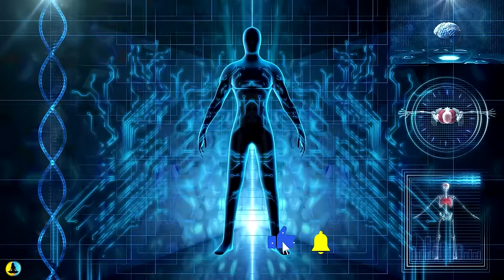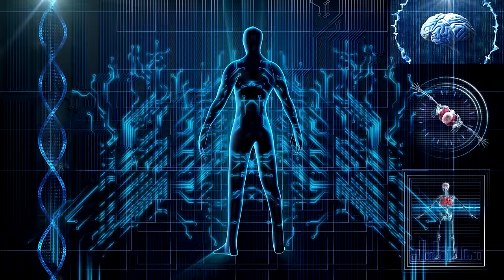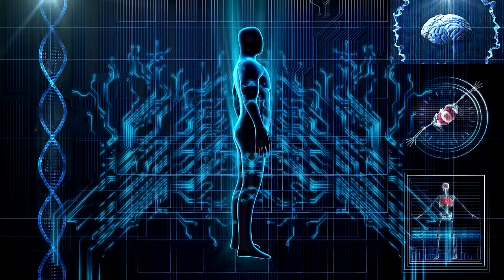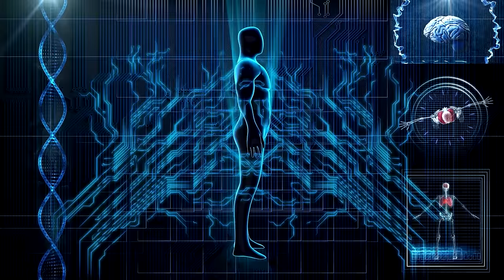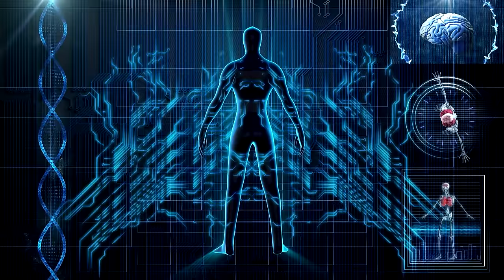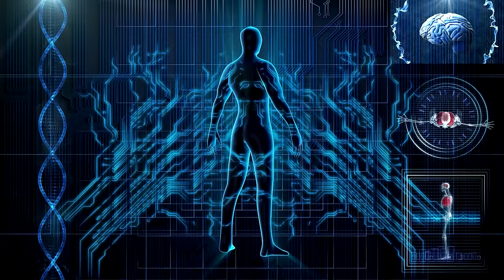Your BRAIN Repairs Itself at the Cellular Level • 46Hz Binaural Beats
➤ What you are about to hear is scientifically proven to be beneficial to the brain.

Studies have also revealed that increased gamma brain wave activity can help you achieve the highest concentration levels. Gamma waves can also promote higher states of awareness and increased brain function during meditation.

Because of these effects, researchers have indicated the use of gamma brain waves to treat the following conditions:

Alzheimer’s disease
Schizophrenia
Mild traumatic brain injury
Epilepsy
Stroke
Attention deficit hyperactivity disorder or ADHD
Mood disorders like depression

"There's no mistake here - what you are about to hear is truly exceptional in modern audiological standards."

This music contains ultra potent 46 hertz binaural beats in the GAMMA wave range that generate deep penetrative healing. This track has been created using our Quantum Miracle Formula Frequency. This makes this audio very powerful and extremely effective in aiding meditation and healing, the secret is the blend of these hertz when combined with our stunning harmonious soundtrack which lends itself beautifully to execute the perfect healing soundtrack.

What you are about to hear is "truly exceptional in modern audiological standards", which in turn is proclaimed by some 'impossible to create'. However, with tireless efforts, we can finally present the game changer in therapeutic Brain / DNA healing techniques. This audio track is made with a  with our perfectly defined, subtle 46hz which surpasses any other of its kind and the aim is to activate the brain's processing response mechanisms within the frontal cortex which connect it to the rest of the body creating a powerful healing stimulation (which may be attained during listening).

~ Peace & Love ~